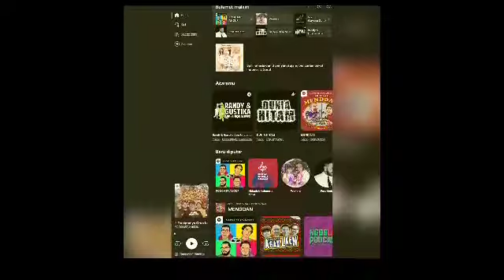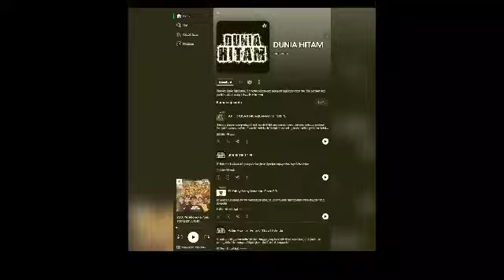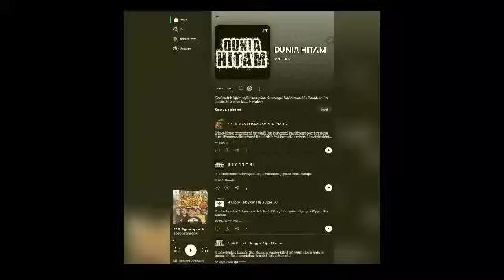ALASAN JEPANG MALU AKUI PERNAH JAJAH INDONESIA